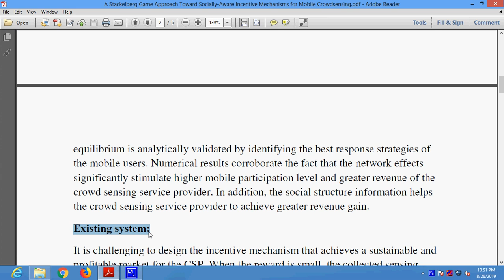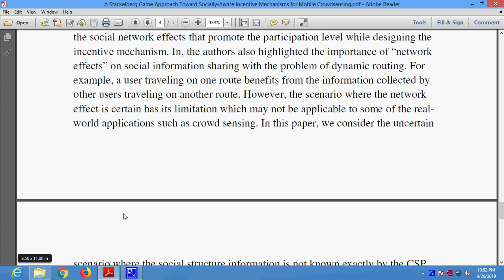A Stackelberg Game Approach Toward Socially Aware Incentive Mechanisms for Mobile Crowdsensing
* Complete Source Code
 * Complete Documentation
 * Complete Presentation Slides
 * Flow Diagram
 * Database File
 * Screenshots
 * Execution Procedure
 * Readme File
 * Video Tutorials
 * Supporting Softwares

Support Specialization
 * 24/7 Support
 * Ticketing System
 * Voice Conference
 * Video On Demand
 * Remote Connectivity
 * Document Customization